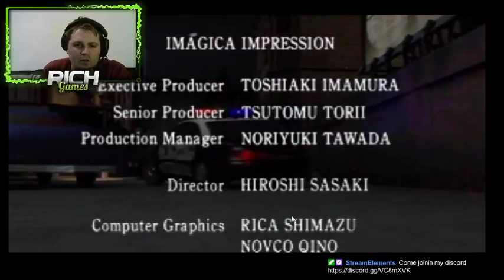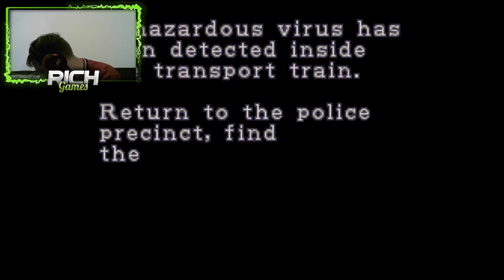Leon B Playthrough Part2&Extra Modes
This is last part of the playthrough and a look at the extra modes.